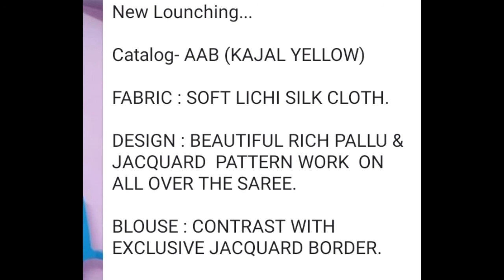sarees models soft lichi silk sarees by 623